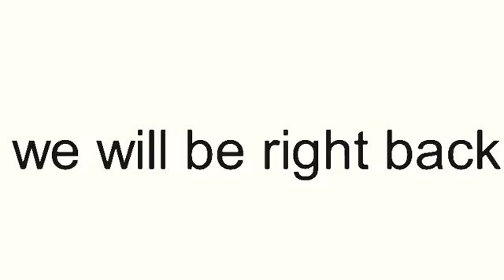Elemental journey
Yeee have fun